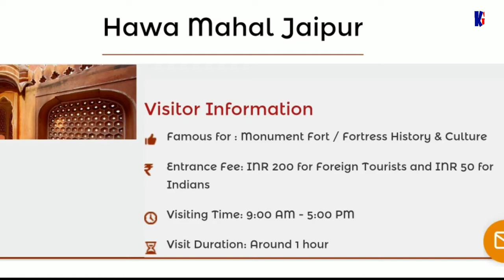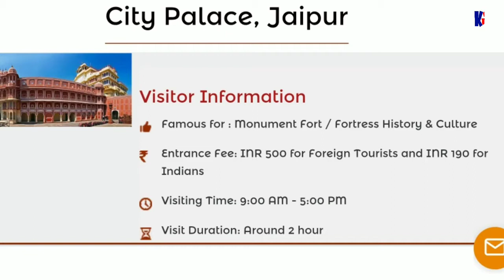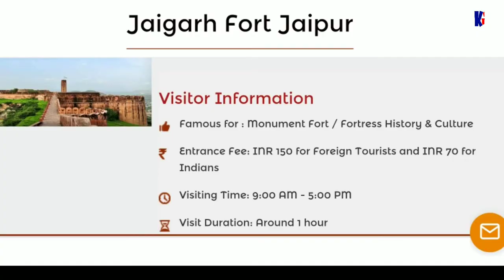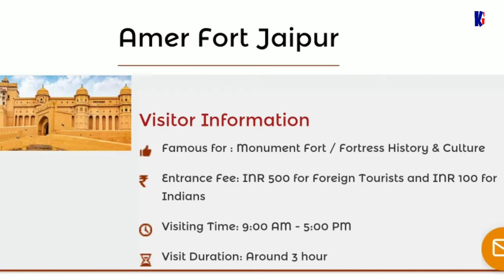Jaipur budget trip Jaipur budget hotels Jaipur City Travel budget Jaipur travel vlog Jaipur city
Jaipur is a magical city bursting with life, history, and awe-inspiring architecture. Getting around in Jaipur was an urban safari. Monkeys, cows, dogs, birds, peacocks, and camels run the show. After adventuring in Jaipur, I can share with you what I got up to and what I consider to be the 20 best things to do in Jaipur. While you won’t be able to fit all of these awesome spots into 24 hours, pick a few of the top places to visit in Jaipur in one day.

I have also put together what I consider to be the best one-day itinerary for Jaipur. So you can follow that one-day Jaipur itinerary or you can make your own from all of the suggestions in this blog post about all of the best places to visit in Jaipur.